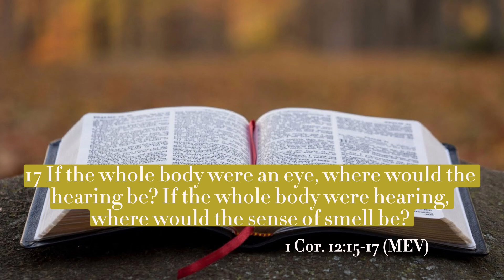1 Corinthians 12:15-17 (MEV)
We are all important to God!

1 Cor. 12:15-17 (MEV)
15 If the foot says, “Because I am not the hand, I am not of the body,” is it therefore not of the body? 16 And if the ear says, “Because I am not the eye, I am not of the body,” is it therefore not of the body? 17 If the whole body were an eye, where would the hearing be? If the whole body were hearing, where would the sense of smell be?